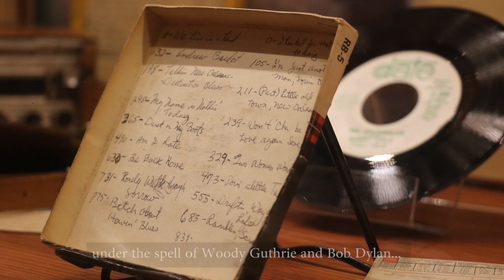Rare Jerry Jeff Walker Recordings 1964-65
The Wittliff Collections has acquired and restored several tapes of rare, early recordings of Jerry Jeff Walker and made them available for the first time.